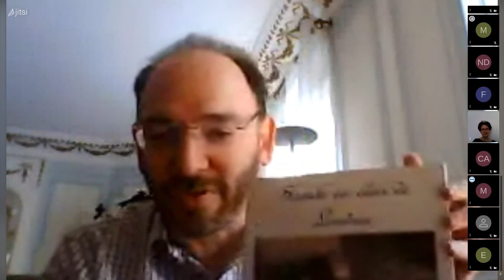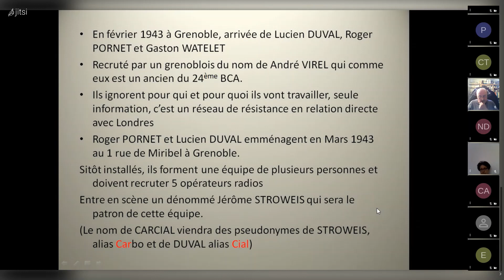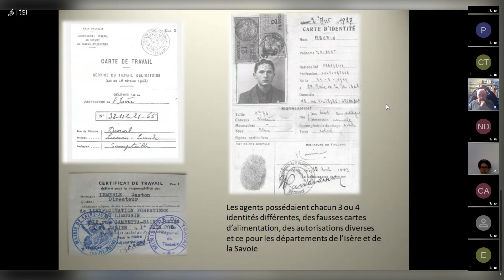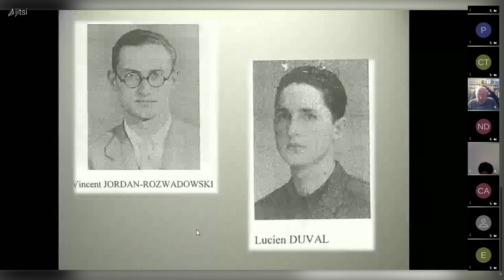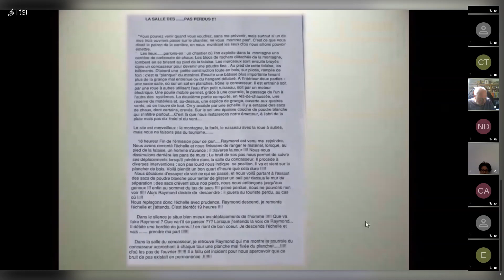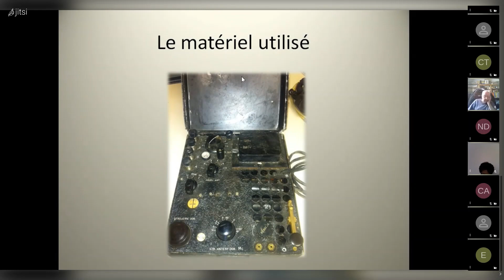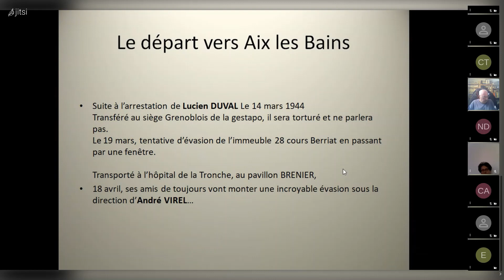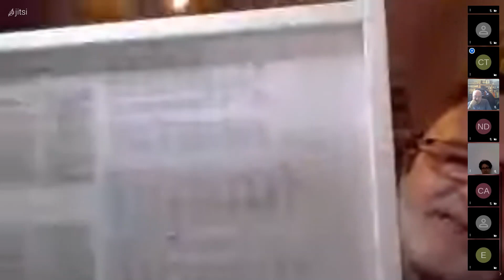Conférence Pascal Drouvin - Les Transmissions clandestines dans la Résistance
Rediffusion de la conférence du 24/04/2021 avec Pascal Drouvin